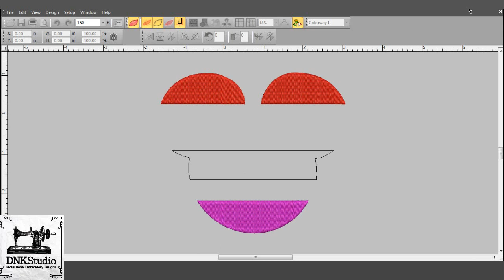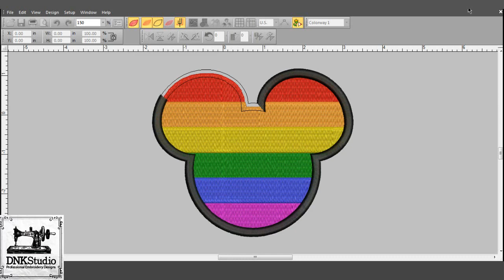Gay Pride Rainbow Mickey Mouse Embroidery Design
FORMAT FILE :
The following formats will be included in a zipped file :
.DST - Tajima
.EXP - Melco
.PCS – Ptaff
.PEC – Ptaff
.PCQ – Ptaff
.PCS – Ptaff
.EMD - Elna

Do you want to buy this Gay Pride Rainbow Mickey Mouse Embroidery Design?

Get this Gay Pride Rainbow Mickey Mouse Embroidery Design